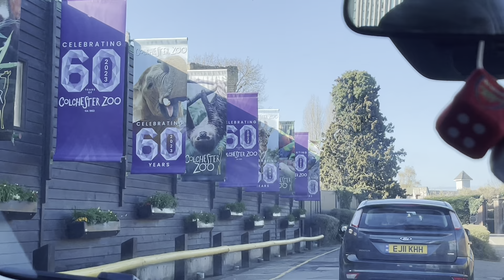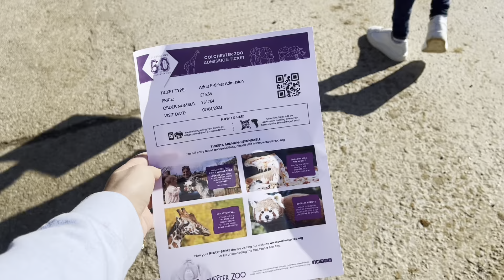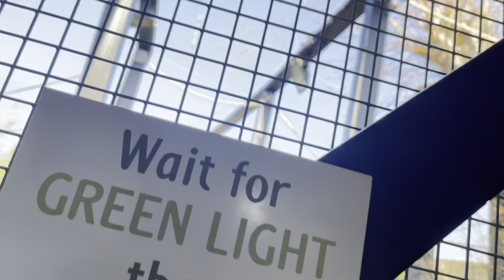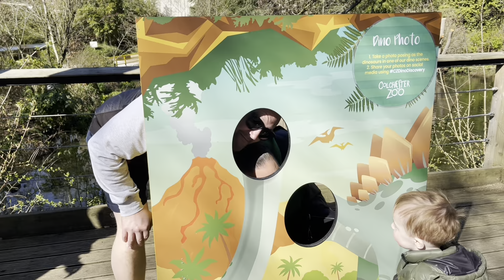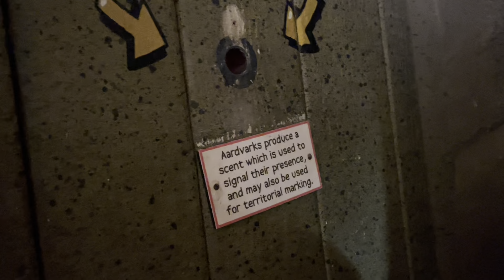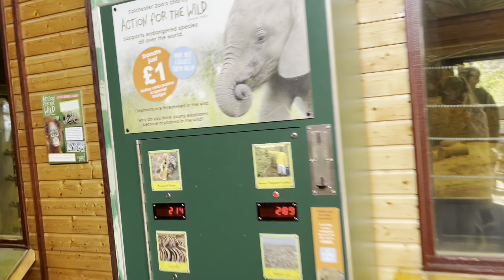COLCHESTER ZOO with my toddler & a NIGHT out at a party vlog!!💕❤️✨🌸😊